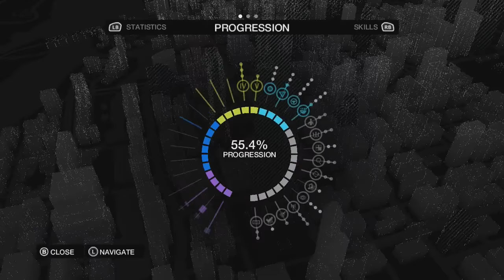Watch Dogs | All 10 Survival Chess Games Guide | Maximize Focus Unlock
This guide will take you through the 10 Chess Games needed to unlock the Maximize Focus Skill. Showing off all the Chess Game Solutions.